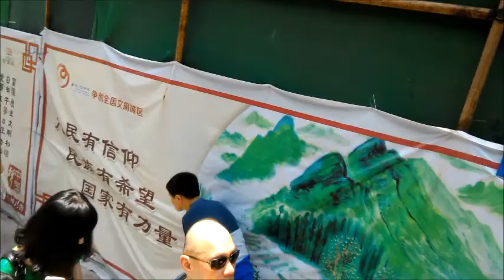My Exploring in Ciqikou Old Town, Chongqing, China